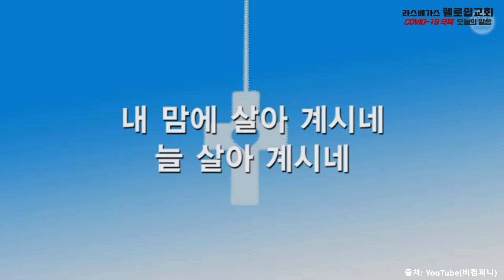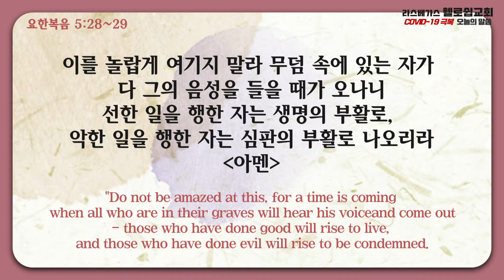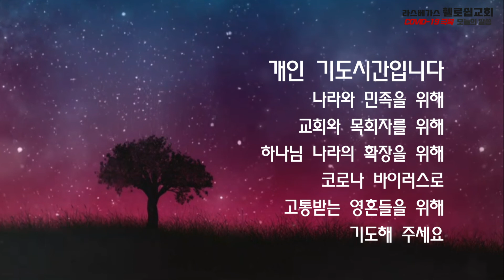2021년 4월 3일(토) 라스베가스 휄로쉽교회 (오늘의말씀:김태상 목사)